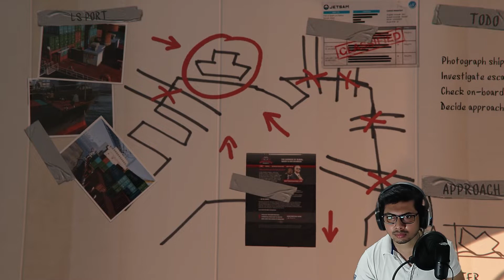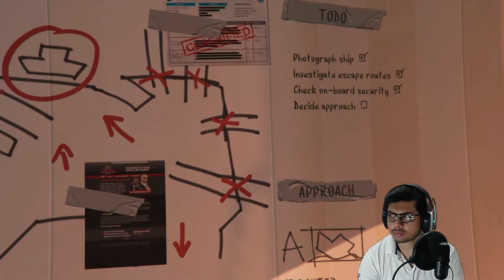Grand Theft Auto 5 Gameplay Walkthrough Part 19 | GTA 5 | GTA V Scouting THE PORT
This is Grand Theft Auto 5 Gameplay Walkthrough Part 19 Scouting The Port Mission. GTA V Campaign Story for PC, Playstation & XBOX in FHD 60FPS.
This game also known as GTA V or GTA 5,
Grand Theft Auto V is an Action Adventure video game Developed by Rockstar North and Published by Rockstar Games.
The three major characters in this game is Michael, Trevor & Franklin